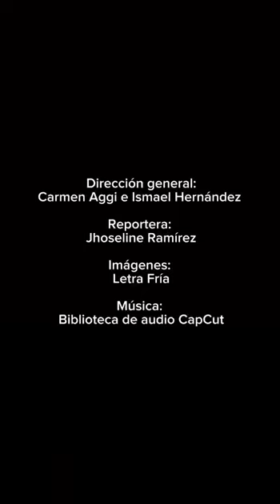Mitos sobre las serpientes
🐍 Las serpientes son animales rodeados de mitos que se han propagado durante generaciones.

Uno de los principales objetivos de la Unidad de Rescate de Fauna Silvestre de la Costa Sur, a cargo del maestro Luis Eugenio Rivera Cervantes es desmitificar estas historias que nos hacen ver a las serpientes como "seres malignos".

📽️Conoce algunos de los mitos más comunes.